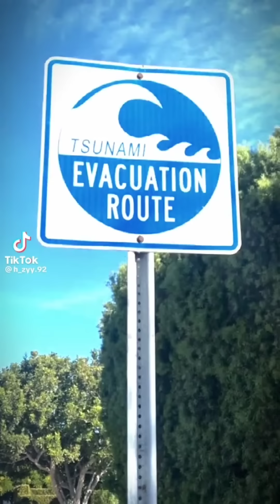[Tổng hợp] Những video hay về fixed gear,road🚲. #9